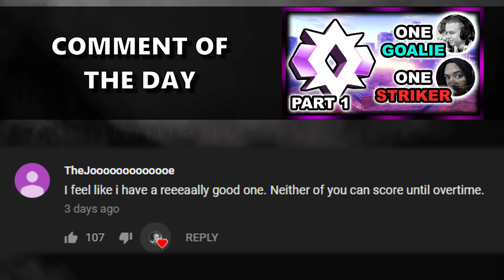Can You Make It Into Grand Champion Without Grabbing Corner Boosts? Challenge to Grand Champion #11